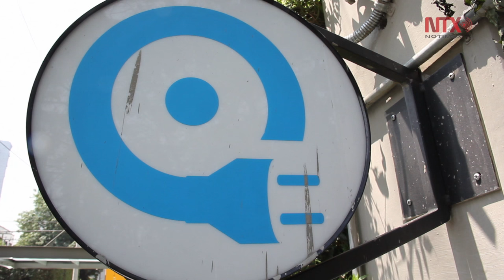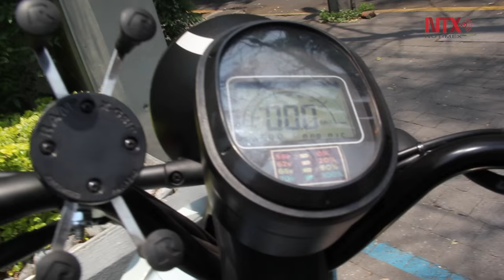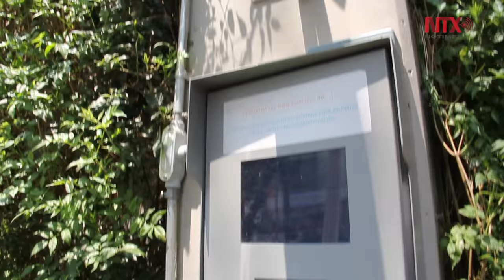Econduce: Scooters eléctricos movilizan la CDMX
Actualmente los scooters eléctricos son un transporte limpio y en la CDMX buscan posicionarse como una opción ante los problemas de contaminación